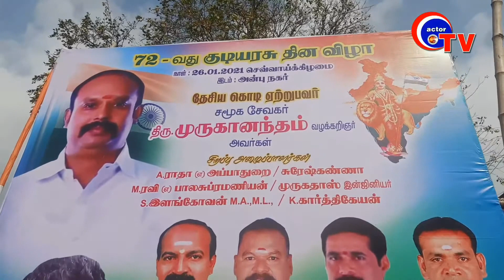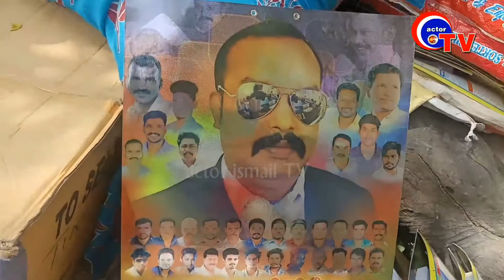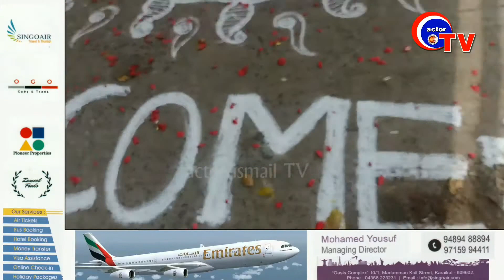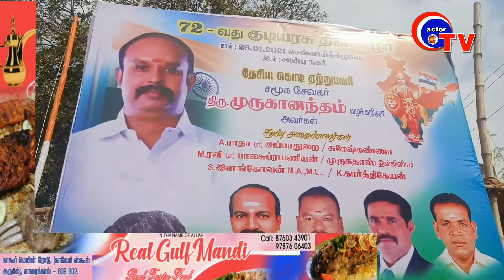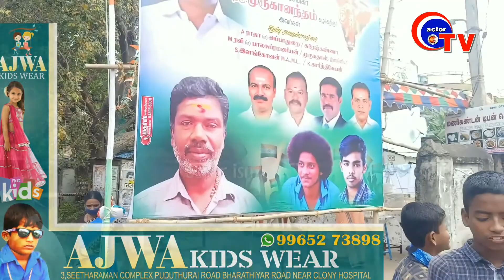72 Republic Day function at anbu Nagar | ACTORISMAIL TV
72   Republic Day function at anbu Nagar | ACTORISMAIL TV